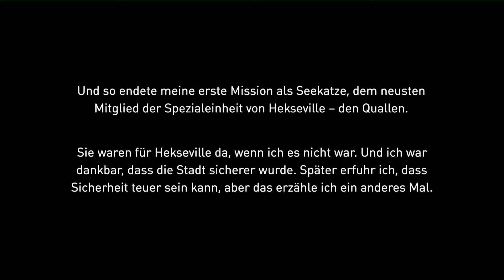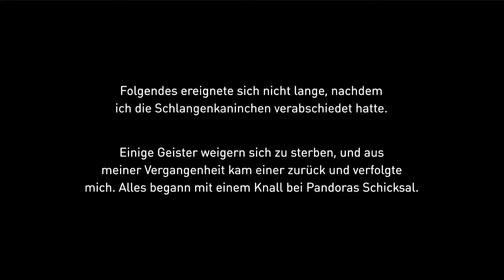LP Gravity Rush Remastered PS4 [Deutsch/Blind] - Part 47: Er lebt ?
Let's Play ☼ Gravity Rush ☼ Remastered ☼ German ☼ HD ☼ 1080p ☼ 60FPS

Lass dich in ein Abenteuer fallen, das der Schwerkraft trotzt.

Nutze die unglaubliche Kraft der Schwerkraft und rette mit einer mysteriösen Katze an deiner Seite eine Welt, die von seltsamen Kräften belagert wird.
Manipuliere die Schwerkraft, erkunde eine riesige, offene Welt und finde viele Geheimnisse.

Ursprünglich für die PS Vita erschienen, erhielt dieses großartige Spiel eine Remastered Version für die PS4.
Der besondere und sehr schöne Grafik Style, lässt eine schöne düstere Atmosphäre aufkommen und viele schöne Details runden das ganze ab.

Neue Folgen gibt es Montag - Samstag, um 14:00 Uhr.